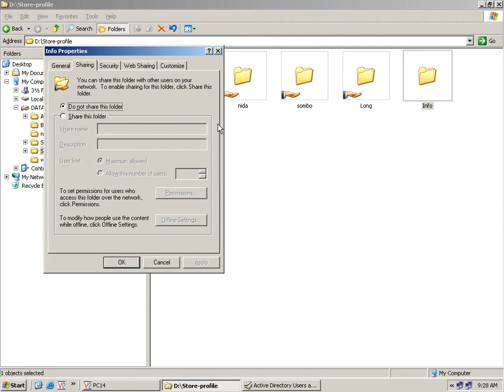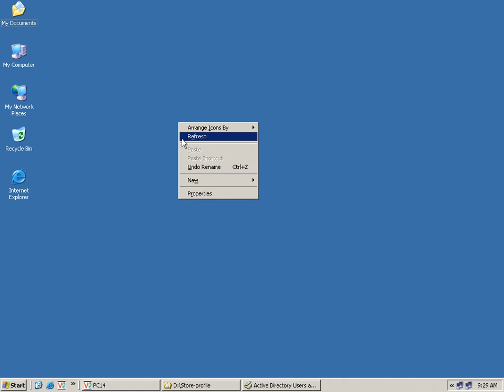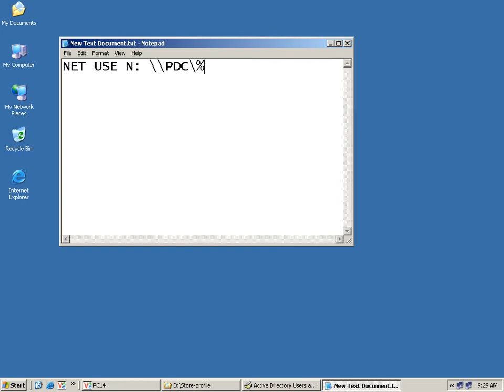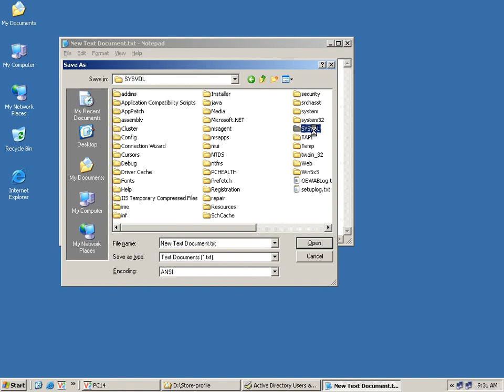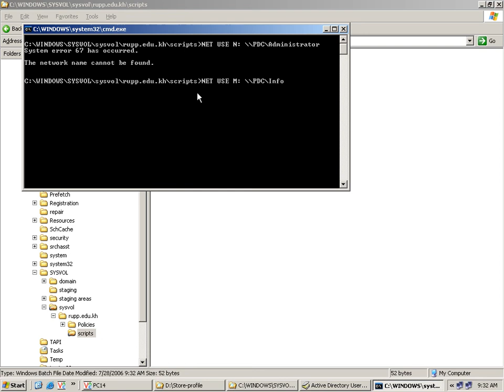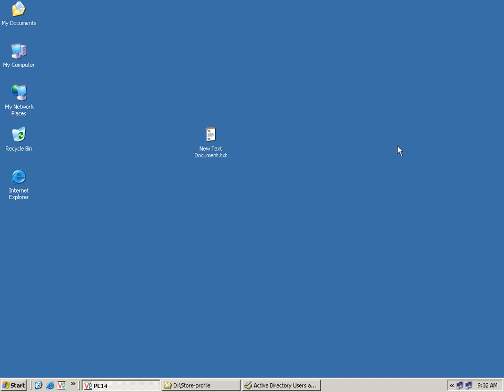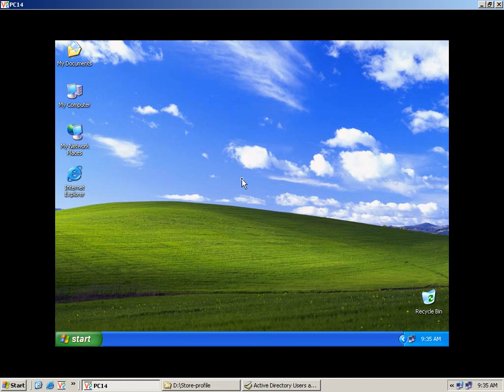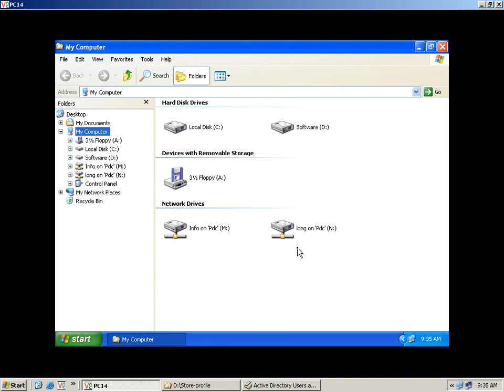Map network drive by script 14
How to learn widow server
How to configure widow server
How to build widow server